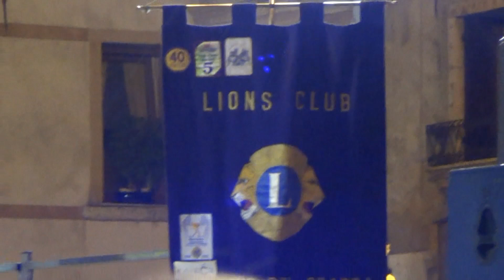La Fanfara dei Carabinieri - Bassano del Grappa 21.09.2012 [prima parte]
PRIMA PARTE
Il Lions Club Bassano Host, con il patrocinio del Comune di Bassano del Grappa, ha proposto alla città un concerto benefico a favore dell'Onaomac, Opera nazionale a favore dei figli del carabinieri che hanno perso la vita in servizio.

- La Fedelissima - Marcia d'Ordinanza dell'Arma dei Carabinieri - Luigi Cirenei
- Il Barbiere di Siviglia - trascr. Andrea Bagnolo - Gioacchino Rossini